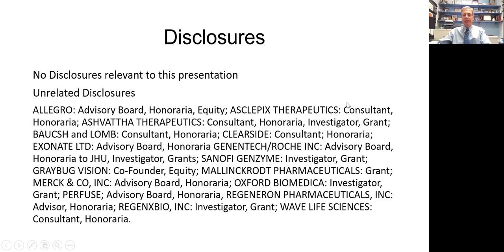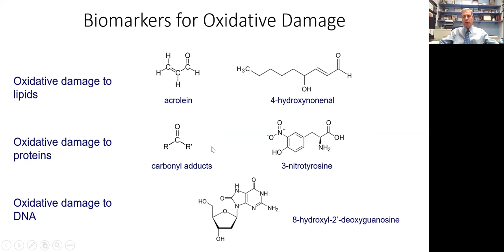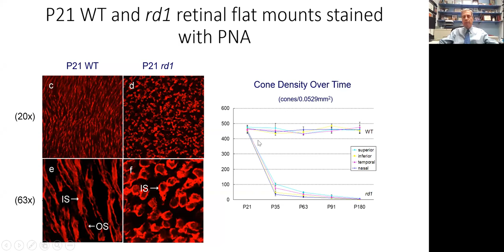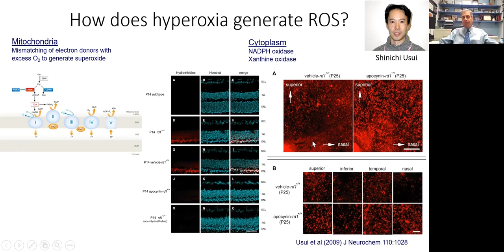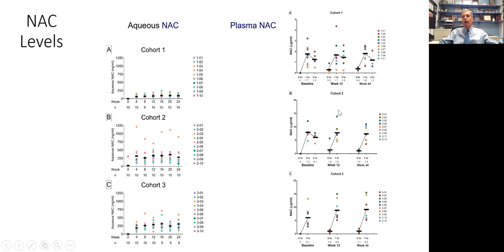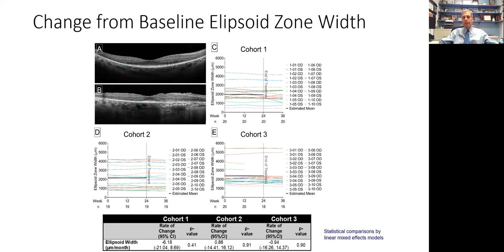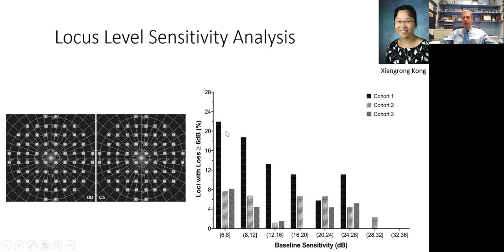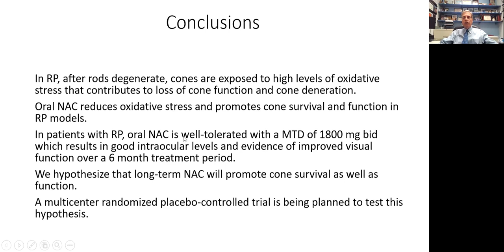Mechanisms of Cone Cell Death in Retinitis Pigmentosa by Peter Campochiaro, MD | UCI CTVR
Mechanisms of Cone Cell Death in Retinitis Pigmentosa by Peter Campochiaro, MD, Director, Retinal Cell and Molecular Laboratory, George S. and Dolores Doré Eccles Professor of Ophthalmology and Neuroscience, Wilmer Eye Institute, The Johns Hopkins University School of Medicine